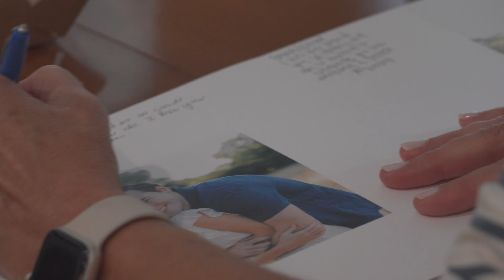Our Wedding Day Emma and Drew